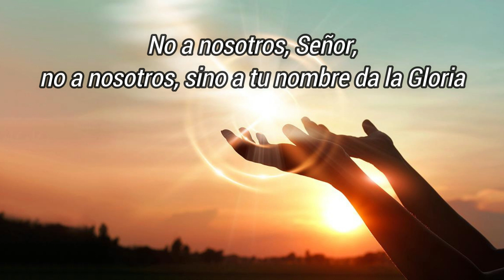Homilía del lunes 16 de mayo de 2022-IV Semana de Pascua-Hno David Pacheco OFM Cap.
Hechos de los Apóstoles 14, 5-18
…Al darse cuenta, los apóstoles Bernabé y Pablo rasgaron sus vestiduras e irrumpieron en medio de la muchedumbre, gritando: «Hombres, ¿qué hacen? Nosotros somos seres humanos igual que ustedes; les predicamos el evangelio, para que dejen los dioses falsos y se conviertan al Dios vivo que hizo el cielo, la tierra y el mar y todo lo que contienen. En el pasado, dejó que cada pueblo siguiera su camino; aunque siempre se dio a conocer por sus beneficios, enviándole desde el cielo la lluvia y las cosechas a sus tiempos, dándoles comida y alegría a los corazones en abundancia». Con estas palabras consiguieron impedir, a duras penas, que la multitud les ofreciera un sacrificio.

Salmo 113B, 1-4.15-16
R. No a nosotros, Señor, no a nosotros, sino a tu nombre da la Gloria*

En aquel tiempo, dijo Jesús a sus discípulos: «El que acepta mis mandamientos y los cumple, ese me ama; al que me ama lo amará mi Padre y yo también lo amaré, y me manifestaré a él». Le dijo Judas, no el Iscariote: «Señor, ¿qué ha sucedido para que te manifiestes a nosotros y no al mundo?». Respondió Jesús y le dijo: «El que me ama guardará mi palabra, y mi Padre lo amará, y vendremos a
él y haremos morada en él. El que no me ama no guardará mis palabras. Y la palabra que están oyendo no es mía, sino del Padre, que me envió. Les he hablado de esto mientras permanezco con ustedes, pero el Defensor, el Espíritu Santo, que enviará el Padre en mi nombre, será quien les enseñe todo y les recuerde todo lo que les he dicho».

Reflexión

Déjate amar por Dios para amarlo
San Francisco de Asís, decía que cualquier cosa que se le pida por amor a Dios, Él lo realizaría. Y es que la base para cumplir los mandamientos, no solo es porque es un bien para nosotros, porque nos indica un camino seguro…sino que además es una manera concreta de amar a Dios, es decir, para cumplir los mandamientos es mejor primero amar al que lo manda, Hacerlo por amor a Dios y por amor al prójimo y a nosotros mismos.

Y aquí la primera lectura nos recuerda la bondad de Dios que hizo el cielo y la tierra, el secreto para amar a Dios es dejarse amar por Él primero, nadie puede amar, si no se siente amado, los creyentes se sienten amados, aunque esto Judas no lo entiende, porque no era fácil de entender, por ello enviará al Espíritu Santo que les hará recordar todo lo que dijo.

La Pascua tiene como final la venida del Espíritu Santo, para ello nos prepara este tiempo, para recibir al Espíritu de Dios, Dios es tan bueno, que no solo nos dice lo que más nos conviene, sino que nos manda la fuerza de su Espíritu para cumplirlo. Por ello la necesidad de permanecer en Él, en su amor, en gracia, en su Espíritu.

Oremos
Virgen María, ayúdame a sentirme amado por Dios por Él mismo y por todos los beneficios que recibo de Él para amarlo y amar a mi prójimo.

Hno David Pacheco